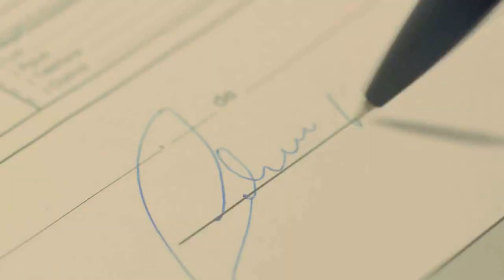PRAZO SE ENCERRA E VILA MARIA PERDE CALÇAMENTO.